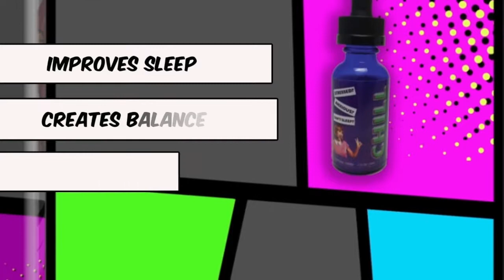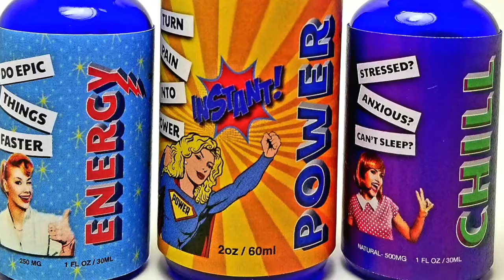CLUBHEMP.CO products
These are the products that Clubhemp.co sells.

WHY IS EVERYONE TALKING ABOUT CBD FOR HEALTH AND WELLNESS?

 Everyone is talking about CBD, celebs like Jennifer Aniston, Melissa Etheridge, Whoopi Goldberg, Olivia Wilde, Michael J. Fox, Montel Williams and Seth Rogen swear by it for wellness, beauty and for their pets.  One brand, Club Hemp, woman run, launched in mid October, 2018 and was named best products by Entrepreneur, Herb and Ganjapreneur in December.  That's impressive because the market is competitive.

CBD also known as cannabidiol is believed to ease muscle and join pain, lower inflammation, ease stress and anxiety, creates balance is a mood booster, helps with sleep, alleviates dry skin and acne.  It also helps old pets feel younger and more confident.  Club Hemp products are lab tested to insure the oil is pure and potent, no GMO, farmed in the USA, all natural, no pesticides, THC-free and derived from hemp.  The products do not get you "high."  They also have informative videos with doctors, scientists and healers explaining how the oil works so effectively with the body.